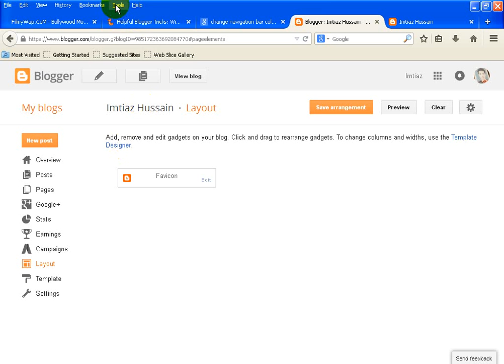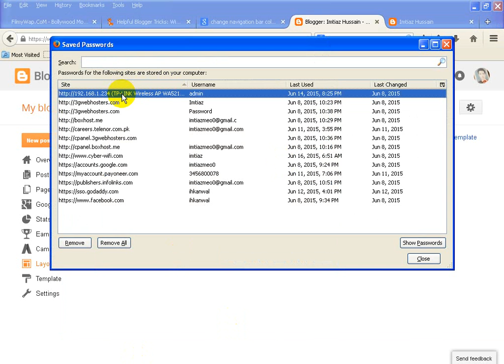How to check saved password in firefox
How to check saved password in firefox by imtiaz Hussain 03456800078